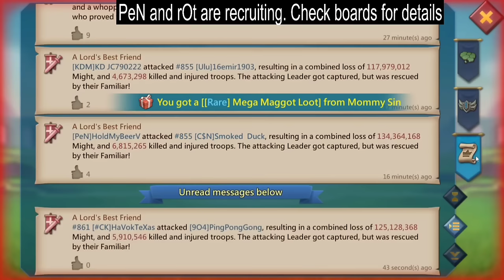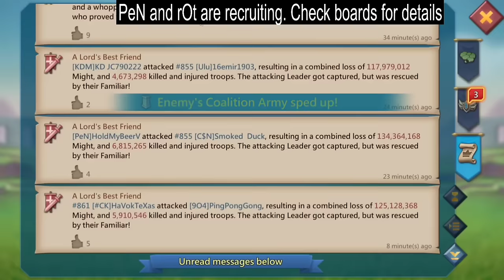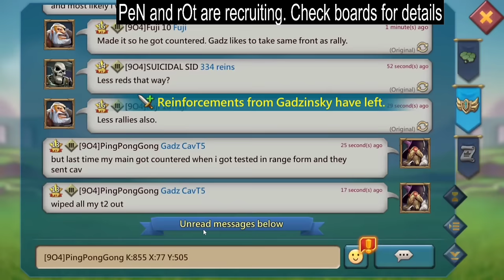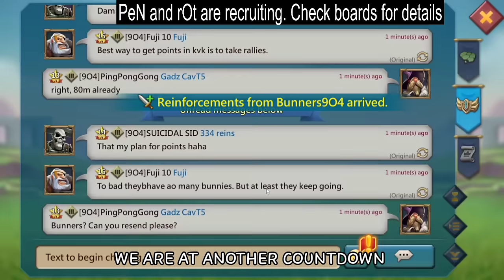WORTHY PRINCE & TWK VS MINI MYTHIC CHAMP RALLYTRAP - A DANGEROUS PREY FT GADZINSKY - Lords Mobile